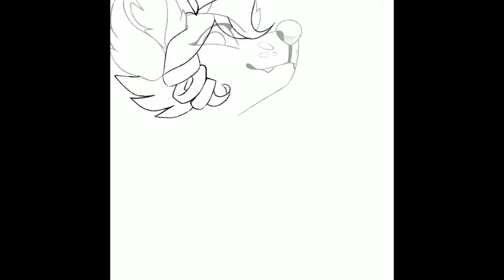solas in a tux. [time lapse drawing]